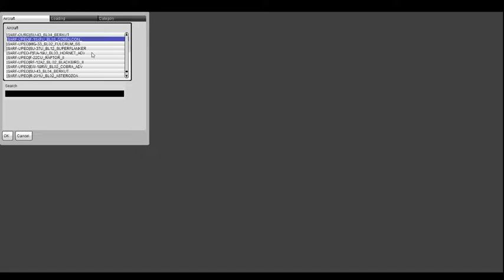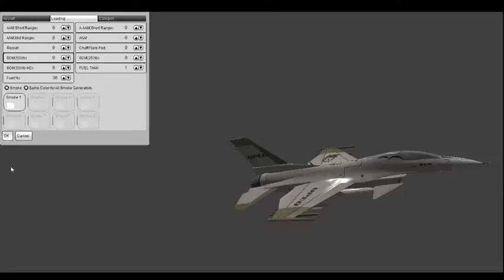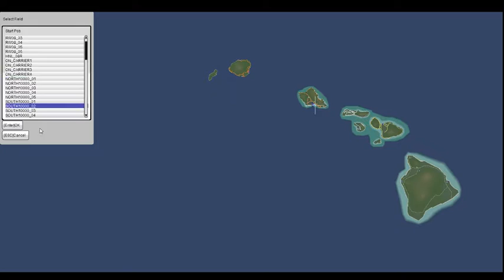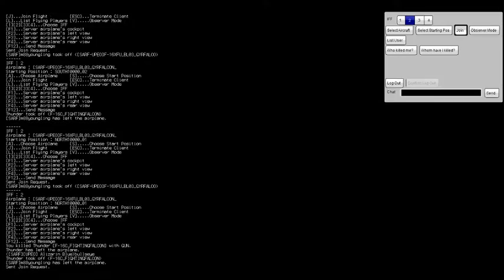SARF Skirmish #001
Me getting my ass whooped over Honolulu.
sorry youtube liked playlist was playing in the background